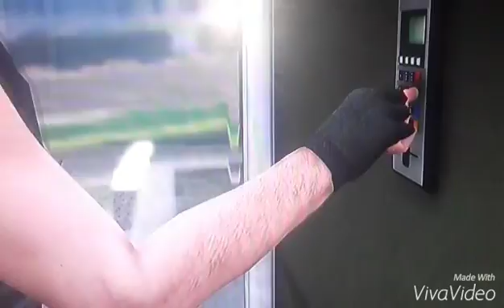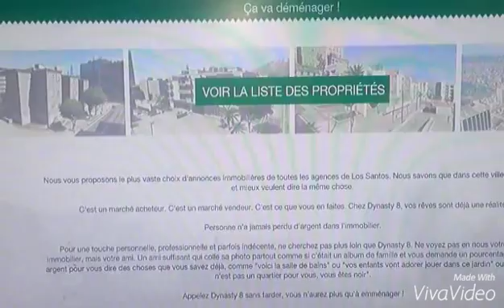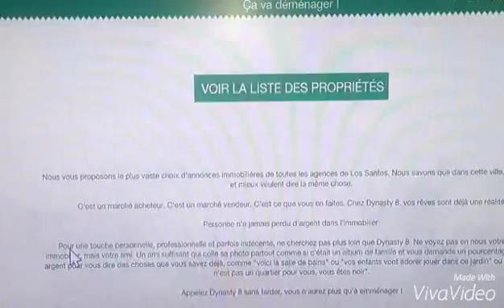Prétention de mon appmardeme + teste